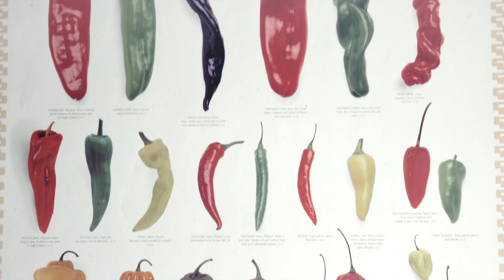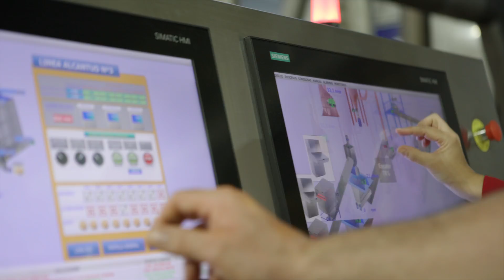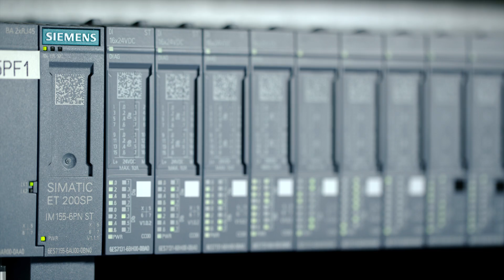WinCC Professional Referenz Juan Jose Albarracin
Modernisierung einer Anlage aus der Food & Beverage Industrie auf Basis einer integrierten Automatisierungs und Visualisierungslösung mit SIMATIC WinCC Professional im TIA Portal.